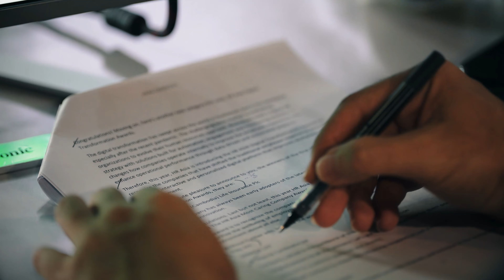绿幕抠像 GREEN SCREEN | 幕后花絮 BTS【客户：HR ASIA 2022】| BINGYEN STUDIO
剪辑：朱子阳
摄影：LEONARD
调色：郑斌彦

BINGYEN STUDIO“斌彦创作室”由大马网红郑斌彦成立，是一个云集国内外优质创作者的自由创作空间。我们专为有梦想的企业家或个人提供视频、摄影、音乐和课程服务。 我们的使命是协助更多人实现梦想，让每个人的价值被看见。

我们提供一站式的影片制作服务：包括企业形象、活动记录、产品宣传、商业广告、短视频、剪接等等。

【影片类型】
1.企业形象影片
企业形象是做好品牌的必备条件之一。
企业形象影片不仅可以快速提升企业的品牌知名度，同时还可以吸引消费者前来了解该产品或该品牌的服务。我们让客户了解您的品牌故事、核心优势和未来愿景！与你一起携手打好地基，从此平步青云！

2.产品宣传影片
现代人的消费习惯是，购买商品前会先货比三家，把产品摸得彻底！
 若您在电商平台上仅仅提供几张照片，根本无法说服客户买单。我们将为您的产品制作良好的展示影片，让消费者看透产品的各个细节，让您在众多的同质竞争者中抢先被看见，大大提高网路销售成绩！

3.公益关怀影片
这个社会其实有很多阴暗的角落，一群生活在边缘的人们，一直没有被看见。
公益关怀影片的存在，就是为了替这些弱势群体发声，让阳光也能照进他们的日常。

4. 短视频
短视频是时下最热门的影片类型!
我们在影片前3秒就直击客户的“痛点”，并展示产品的最强卖点，用最短的时间抓住客户眼球，让他火速买单！这类影片尤其适合放在SHOPEE/TIKTOK/FACEBOOK/IG等平台。

5.剪接调色
昂贵的电脑设备和复杂的剪接软体，让您迟迟无法完成一部影片？
我们的剪接团队将替您解决所有烦心的后制问题， 剪接、调色、字幕、配乐、音效，我们全部为您包办！您只需把拍好的影片交给我们，泡杯咖啡，坐等专业级的完整影片吧！

相见已是缘分，免费跟我们索取报价吧！